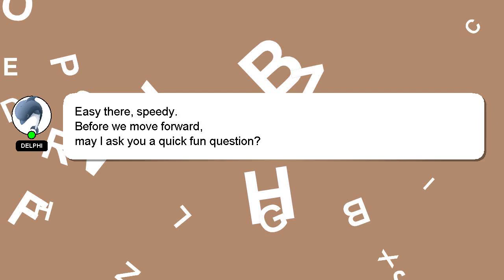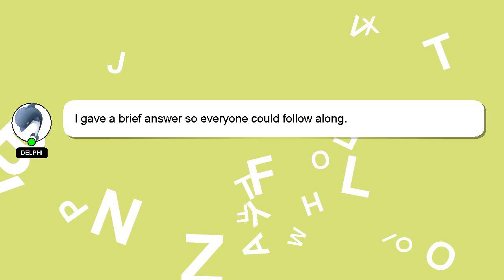How to pray tim keller?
Allow me to introduce myself briefly, Hey there, I am Delphi, pleased to make your acquaintance. I am at your disposal to help you with any questions you have. - How to pray tim keller?

If you have more specific query you can comment or chat with me  and let me know your queries. Providing an answer will be acknowledged and appreciated with a 'heart' from me.

*2 What we are experimenting :*